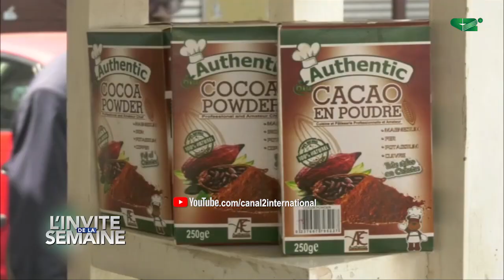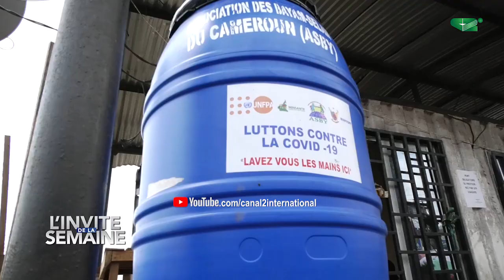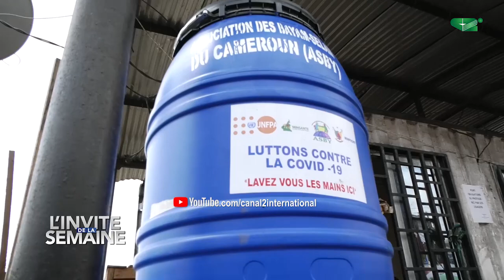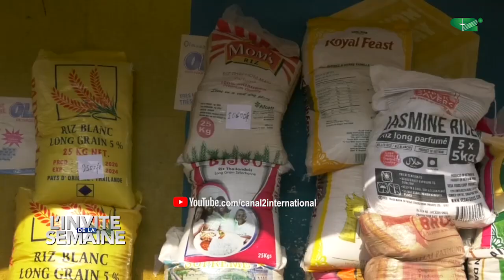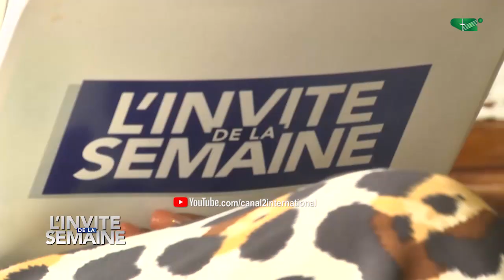INVITE DE LA SEMAINE: SIMON BELINGA OMGBA, DELEGUE REGIONAL DU COMMERCE LITTORAL (12/12/2020)